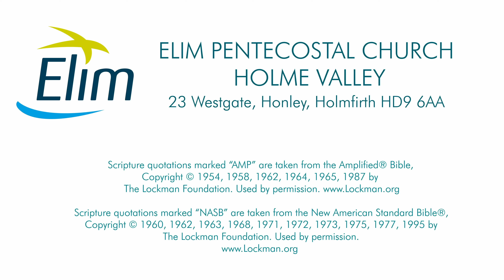The Power of Testimony 2 - Sunday March 5th 2023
This week some Charis Bible College students share about God's Love and what that means for our lives